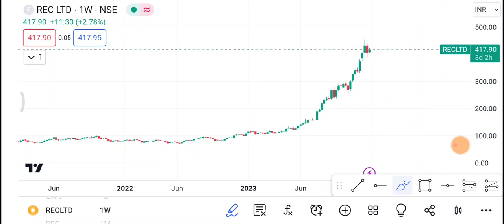Rec Ltd Share | REC Ltd Share latest News | REC Ltd Share price today news